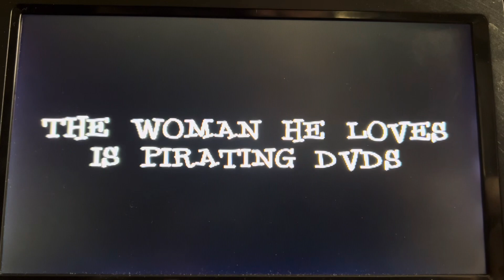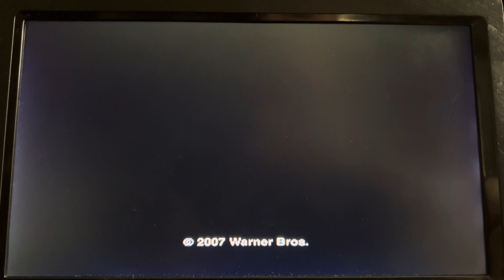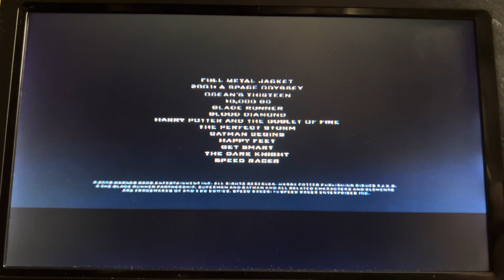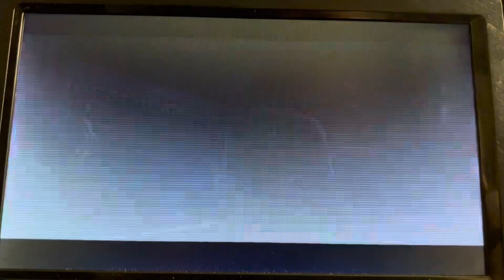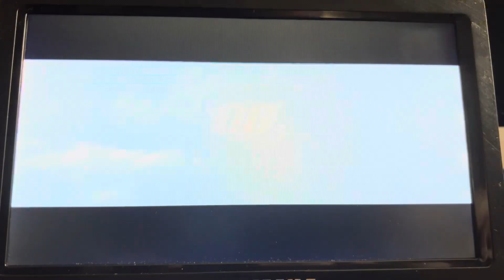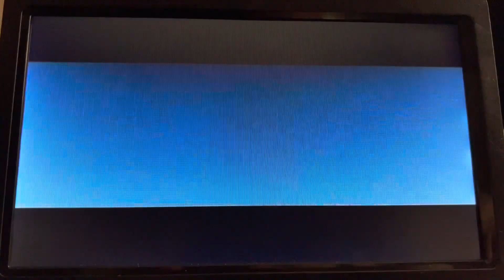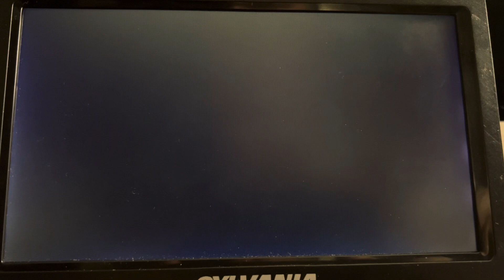Opening to The Dark Knight 2008 DVD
1. FBI Anti-Piracy Warning screen
2. Warner Home Video logo
3. Pirating DVDs Promo
4. Blu-Ray Promo
5. Batman Begins Trailer
6. Batman: Arkham Asylum Video Game Promo
7. Watchmen Trailer
8. TobaccoFreeCA.com Promo
9. DVD Menu
10. Rated PG-13 MPAA screen
11. Warner Bros. Pictures logo
12. Legendary Pictures logo
13. DC logo